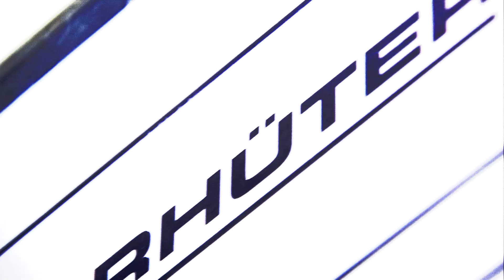Coaches Corner vor dem Spiel gegen die Kölner Haie